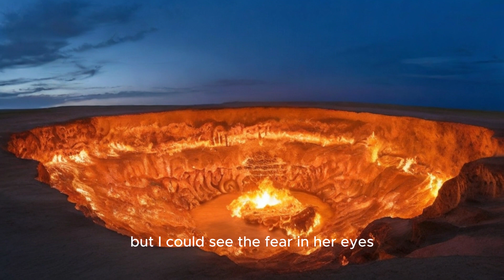Chilling Tales for Dark Nights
Title: Chilling Tales for Dark Nights - Spine-Tingling Horror Stories

Description:
Welcome to "Chilling Tales for Dark Nights" - the ultimate destination for spine-tingling horror story-telling! Get ready to embark on a journey into the depths of the unknown as we bring you the most bone-chilling, hair-raising tales that will leave you sleepless in the dark.

In this channel, we delve into the darkest corners of the human psyche, weaving tales of horror, suspense, and the supernatural. Whether you're a fan of haunted houses, creepy creatures, or eerie mysteries, our collection of horror stories will satisfy your craving for fear.

- Ghostly Encounters
- Nightmares Unleashed
- Haunted Places
- Paranormal Investigations

You'll be on the edge of your seat with every upload!

Turn off the lights, grab a blanket, and prepare yourself for the ultimate horror experience. "Chilling Tales for Dark Nights" - where fear comes to life.